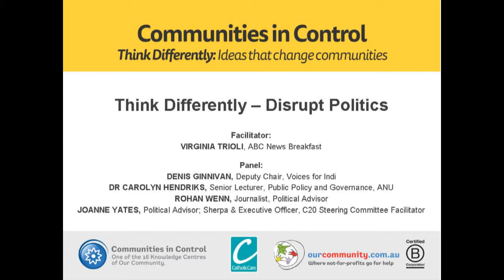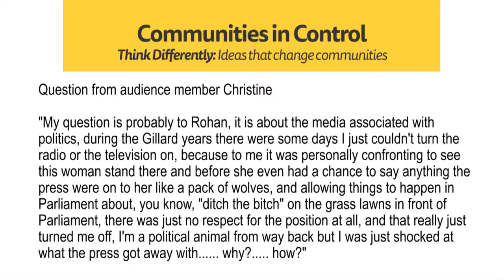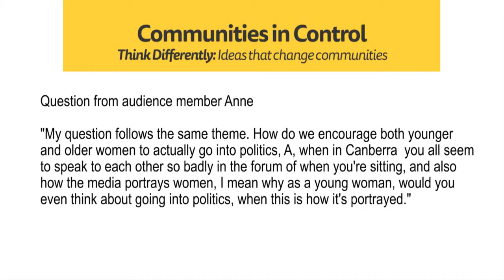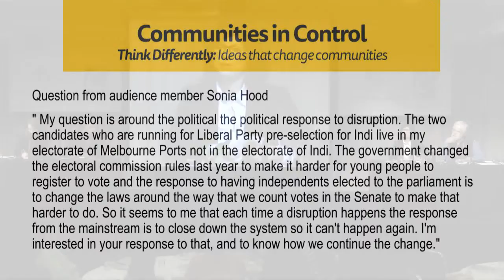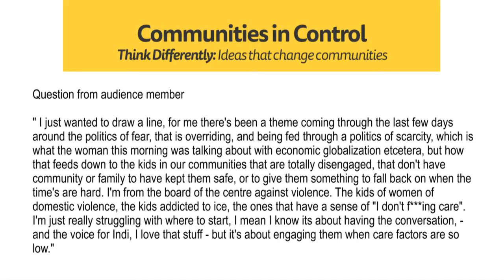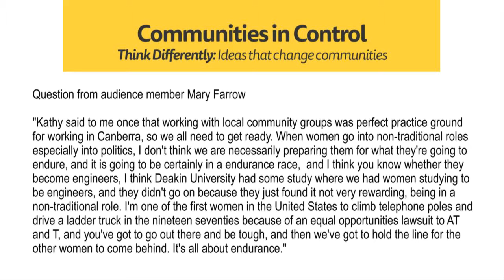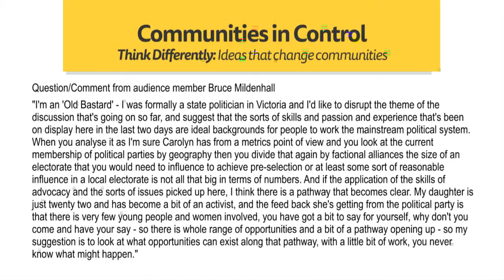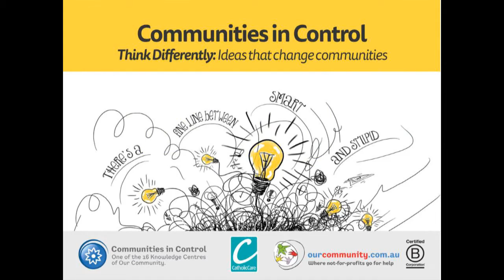Communities in Control 2015 - PANEL - Think Differently – Disrupt Politics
Think Differently – Disrupt Politics

Facilitator:
VIRGINIA TRIOLI,
ABC News Breakfast

Panel:
DENIS GINNIVAN,
Deputy Chair, Voices for Indi

DR CAROLYN HENDRIKS,
Senior Lecturer, Public Policy and Governance, ANU

ROHAN WENN,
Journalist, Political Advisor

JOANNE YATES,
Political Advisor; Sherpa & Executive Officer, C20 Steering Committee Facilitator